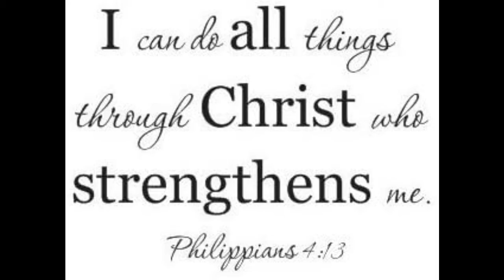Putting on Contentment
Another video in the current short daily devotional series by Stephen Richmond, Minister and Bible Teacher with Donegal Presbyterian Church in Ireland. Today's video is called 'Putting on Contentment'.